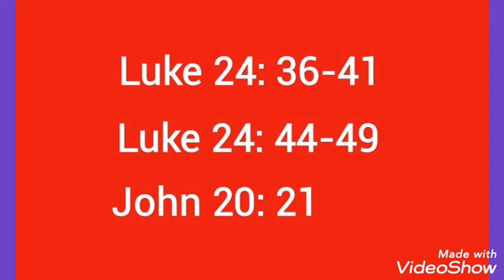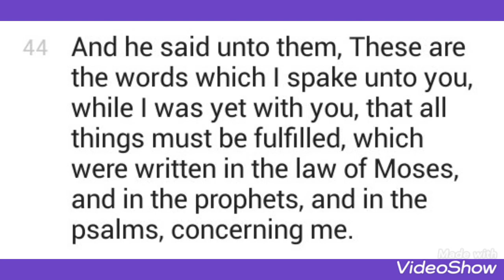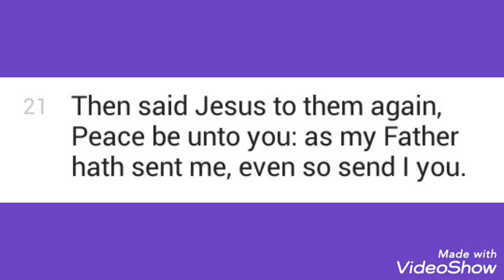The Risen Lord Jesus Christ Appears To The Apostles.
Video Editing: Simplex Davis
Associate: Jerry Davis

Click on three dots on the top right side to increase the video quality.